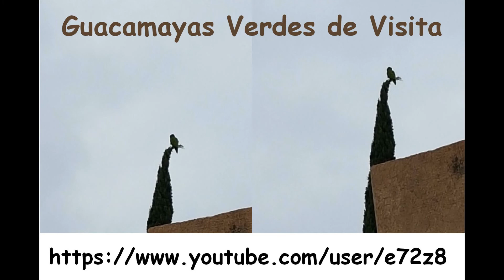Guacamayas Verdes de Visita en Casa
En la mañana del 5 de Septiembre de 2017 escuché a las Guacamayas Verdes cerca de mi recámara, por lo que me asomé y les saqué vídeo, vienen seguido y me alegra verlas.